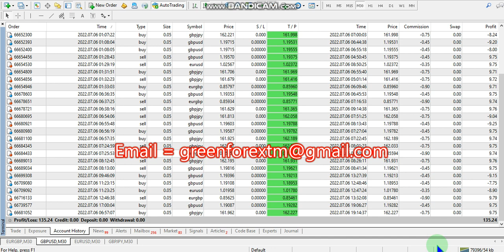Yesterday Forex robot software auto trading EA Trading Bot 2022 07 06 Profit video proof